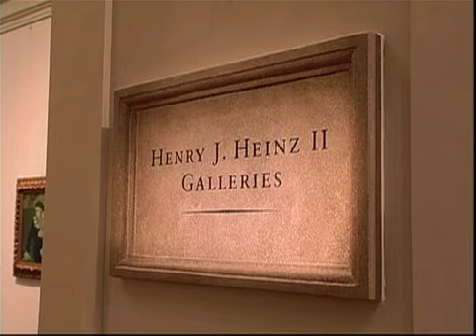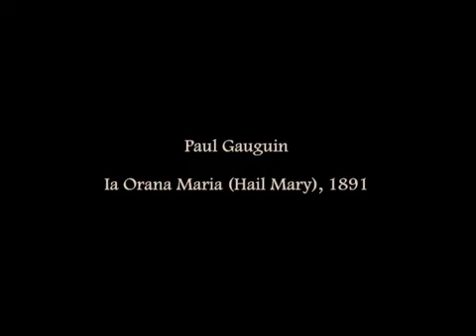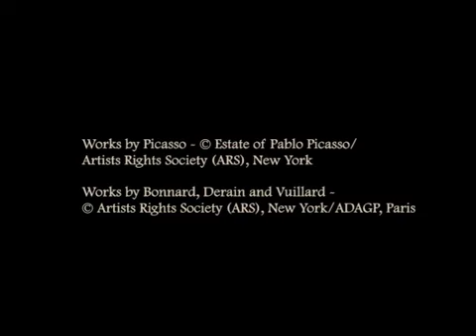The New Galleries for 19th and Early 20th Century European